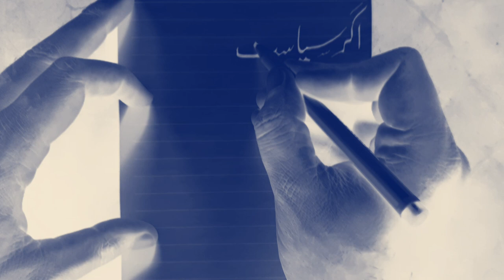agar sayasat danon k gharon main undhera kar do -pakistan roshan ho jaye ga-hassan nisar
agar sayasat danon k gharon main undhera kar do -pakistan roshan ho jaye ga-hassan nisar hassan nisar